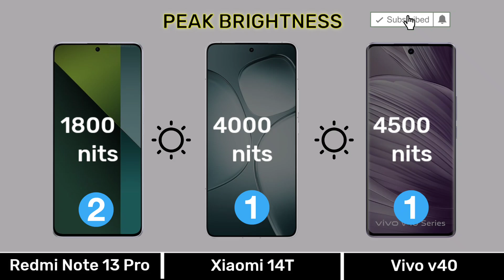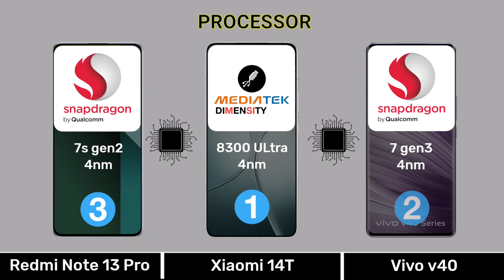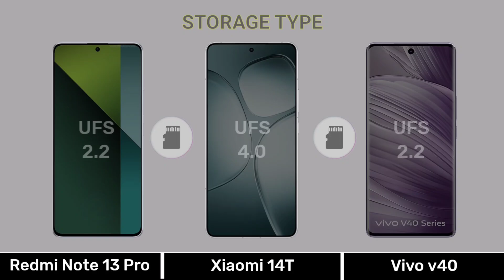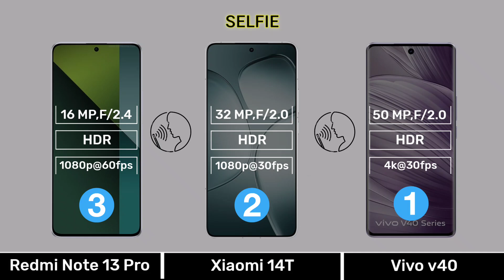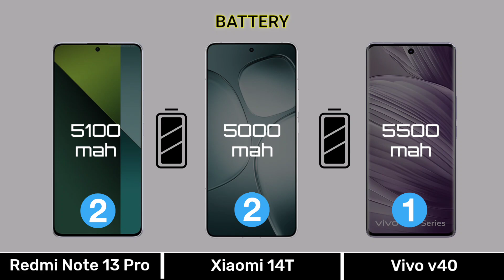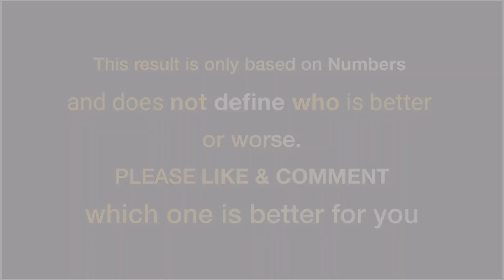redmi note 13 pro vs xiaomi 14t vs vivo v40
0.00 Introduction
0.03 Display
0.51 Design Build
1.07 Performance
2.13 Camera
3.08 Connectivity
4.03 Battery
4.35 Price
4.48 Result
5.02 End Screen